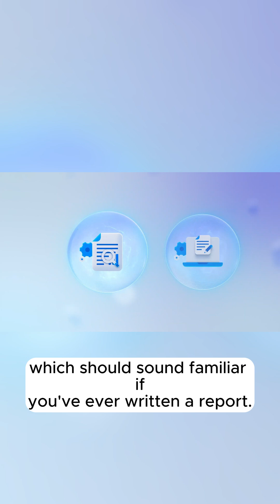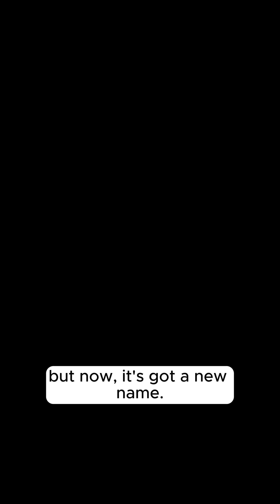Create scalable, interactive multi-agent apps to complete complex tasks.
Create agentic solutions quickly and efficiently with Azure AI Foundry. Choose the right models, ground your agents with knowledge, and seamlessly integrate AI into your development workflow—from early experimentation to production. Test, optimize, and deploy with built-in evaluation and management tools. See how to leverage the Azure AI Foundry SDK to code and orchestrate intelligent agents, monitor performance with tracing and assessments, and streamline DevOps with production-ready management.

Yina Arenas, from the Azure AI Foundry team, shares its extensive capabilities as a unified platform that supports you throughout the entire AI development lifecycle.